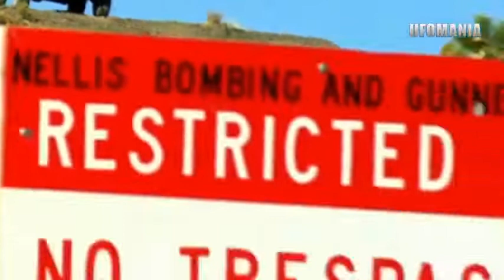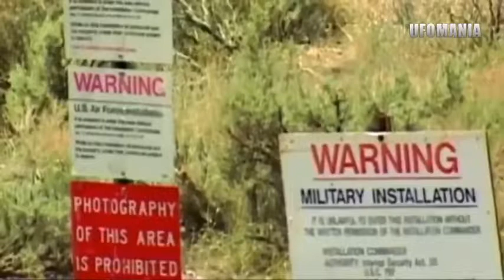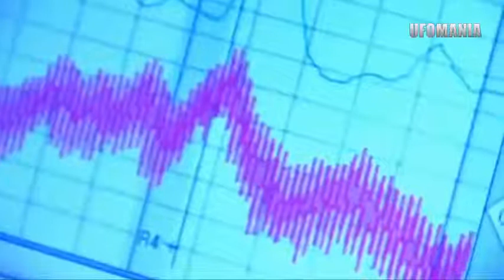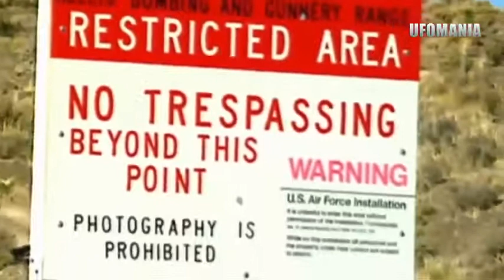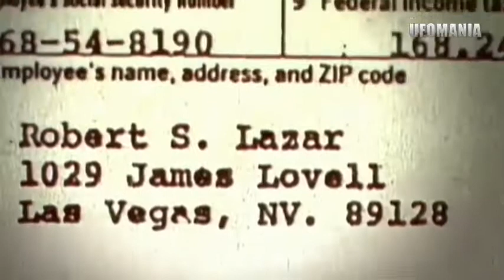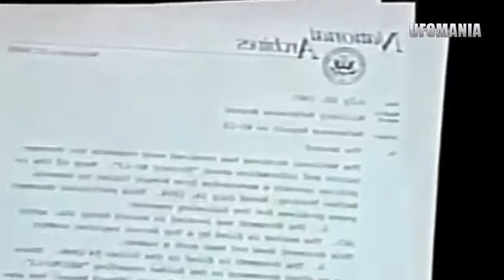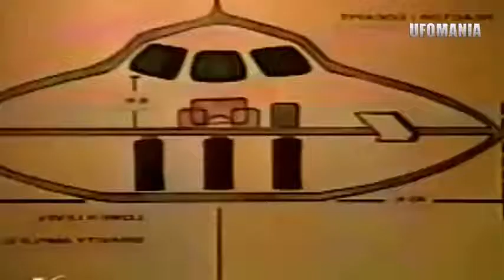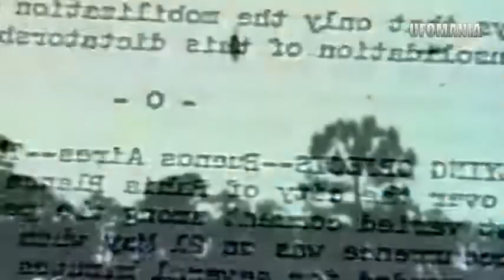Area 51 Secrets Documentary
re-used originally from: Mikele Fanutza